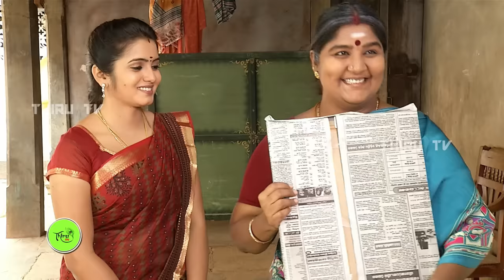NATHASWARAM|TAMIL SERIAL|COMEDY|GOPI FAMILY & PRASATH FAMILY DISCUSSION FOR PHOTO